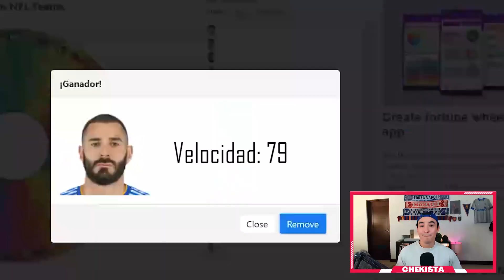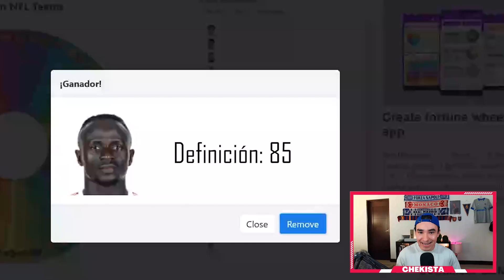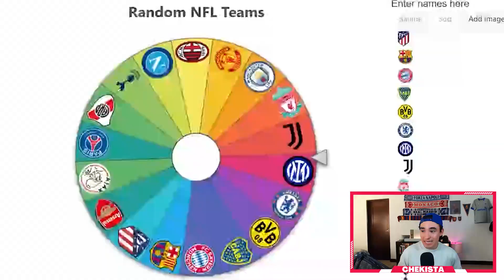RULETA CREA al PRÓXIMO BALÓN de ORO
Bienvenido a mi canal guap@, soy Chekista, hago videos que me parecen divertidos y tambien directos.